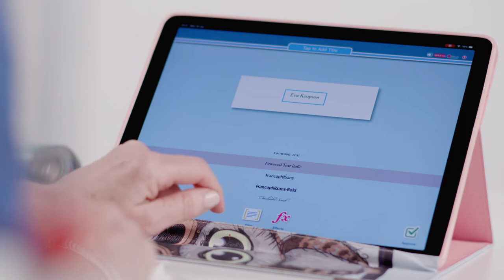Brother - Cómo crear tarjetas marca-sitios personalizadas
- Con la impresora de etiquetas a color VC-500W y la app Color Label Editor las posibilidades de creación son infinitas. En este vídeo podrás aprender a crear tarjetas marca-sitios personalizadas. Incluye marcos, escribe el texto, color y tipografía, añade dibujos predeterminados, fondos… e imprime etiquetas únicas con las que decorar. Da rienda suelta a tu creatividad y haz que tus eventos sean memorables.